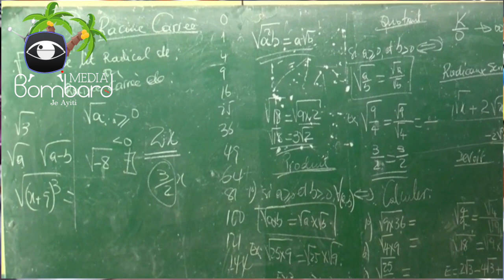Andre Michel Ap Tire Pye Epi Youri Latortue Nan ULCC Ak Lekòl Ouvri Ayiti Nan Pandemi a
Andre Michel Ap Tire Pye Pou Dosye Youri Latortue a Nan ULCC Epi Lekòl Ouvri Ayiti Pandan Maladi a